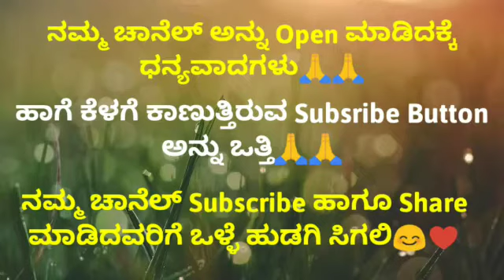Kannada GK Interesting Questions Part-19|| General knowledge Questions 2023 | MasalaQuestion